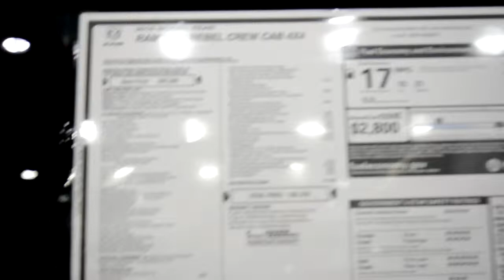2016 DODGE RAM 1500 REBEL CREW CAB 4X4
2016 DODGE RAM 1500 REBEL CREW CAB 4X4